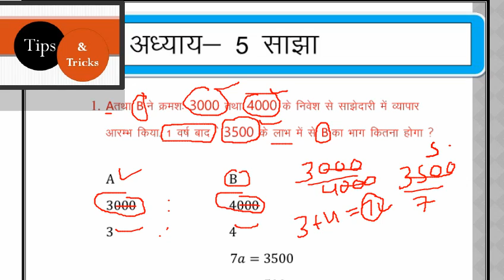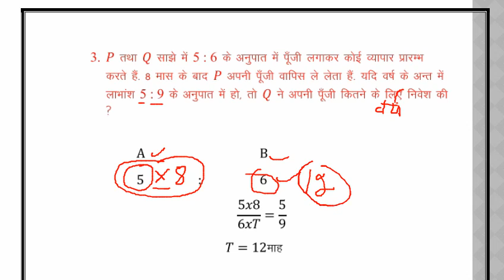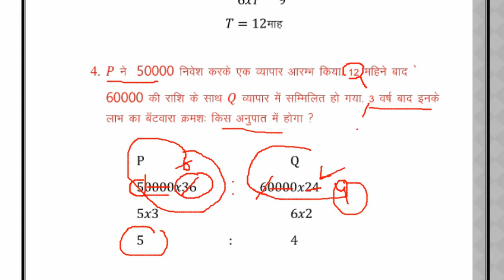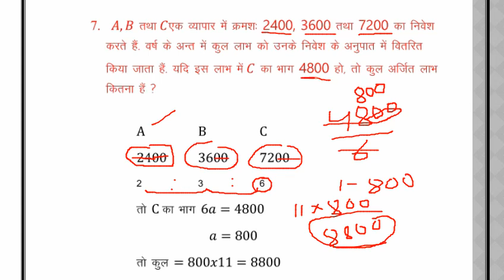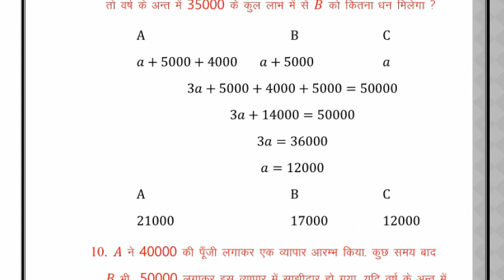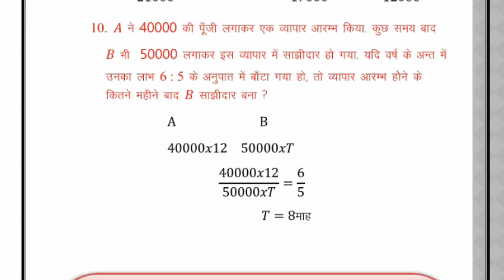साझेदारी by tricks in hindi||Partnership with trick|| wifi study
For SSC, MTS, CHSL, UPSC,& RAILWAY EXAMS